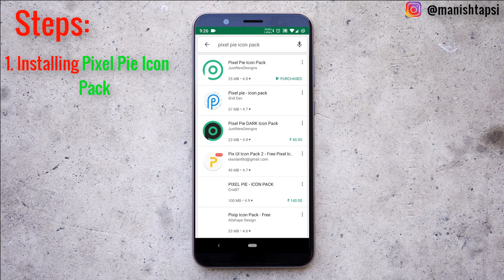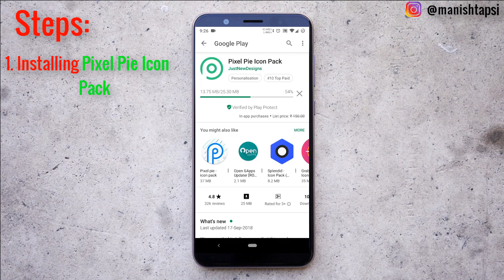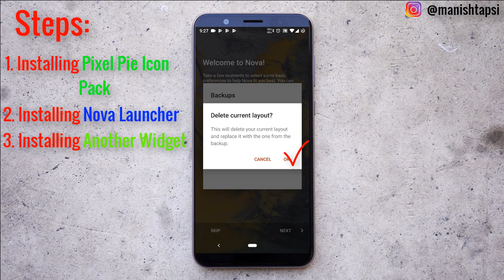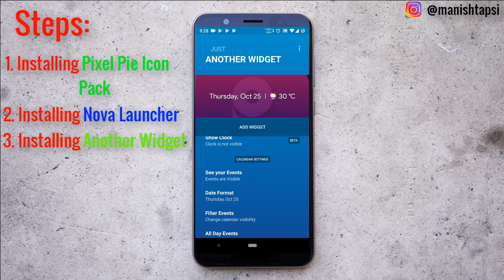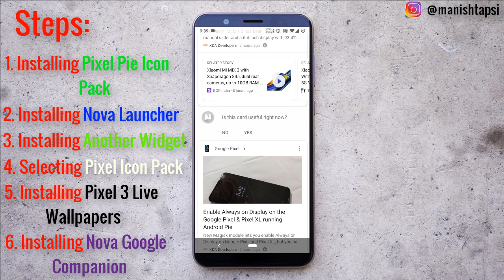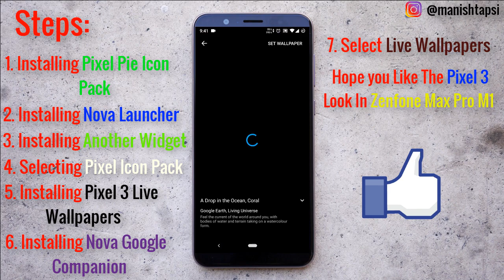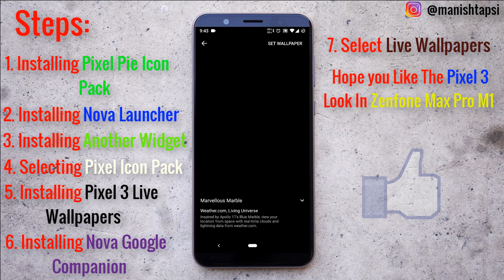Pixel 3 Look Asus Max Pro M1 | Nova Launcher | Tech MK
It will be very helpful if you could donate Any Amount To Me Through

1. Pixel Pie Icon Pack
5. Pixel 3 live wallpaper
7. Notification Bar Changer & Manager

Note* : download link 7 and 8 are only for non pie users.
Please let me know if there is any broken download links in the comment section

Specs:
Mobile: Asus Max Pro M1 6GB